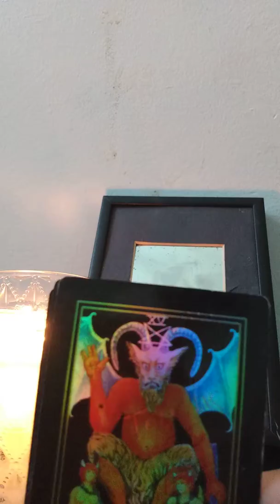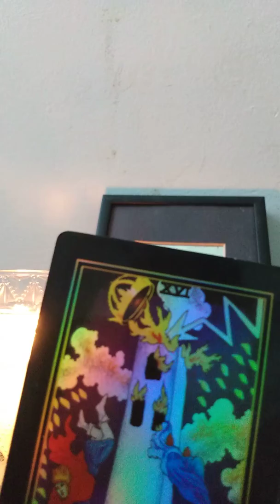The area your twin flame, will be entering your life